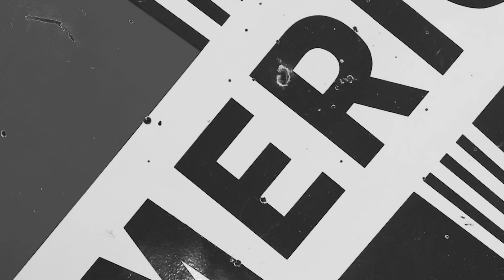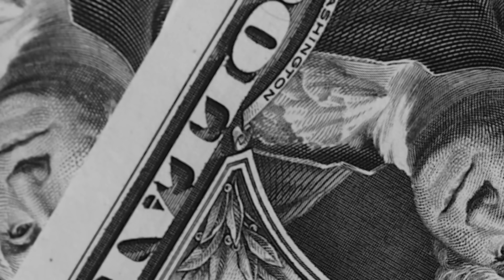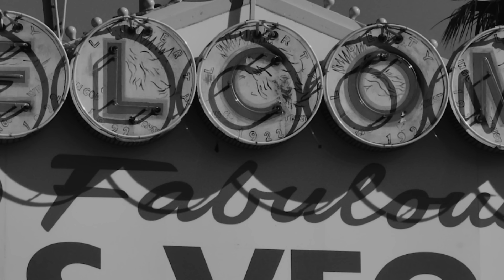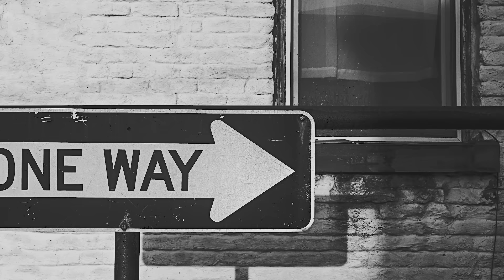Def Leppard - Personal Jesus